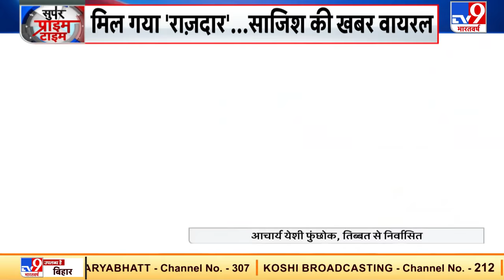Uttarakhand में तपोवन तबाही के पीछे China का हाथ, मिल गया 'राजदार'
चीन भले ही लद्दाख के मोर्चे पर पीछे हो गया लेकिन ड्रैगन हिंदुस्तान को परेशान करने की नीयत को नहीं छोड़ सकता.  उत्तराखंड के चमोली में सैलाब के पीछे भी चीन का ही हाथ है. ऐसी खबरे पहले भी आई थी लेकिन इसबार दावा पुख्ता है. क्योंकि सोशल मीडिया पर चीन के खिलाफ गवाही देने वाले का हवाला दिया जा रहा है.